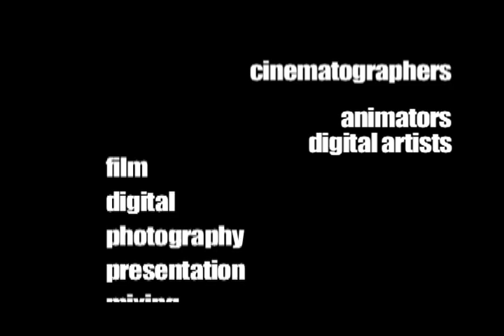2005 Aver Ingenuity Reel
A show reel of film, video, animation, and motion graphic work created by Aver Ingenuity between 2004 and 2005.